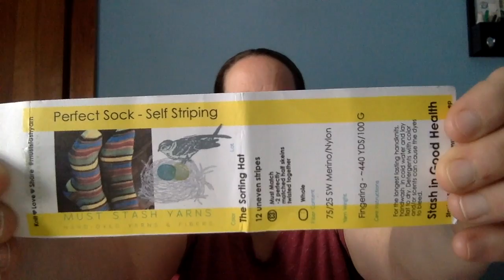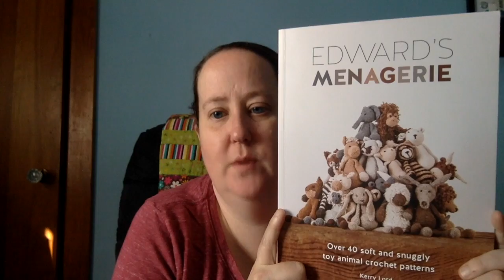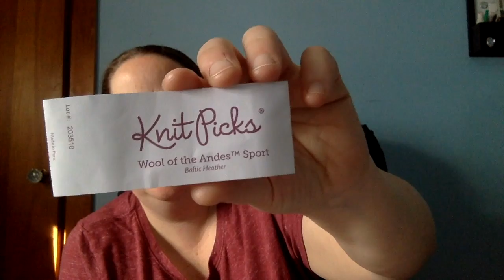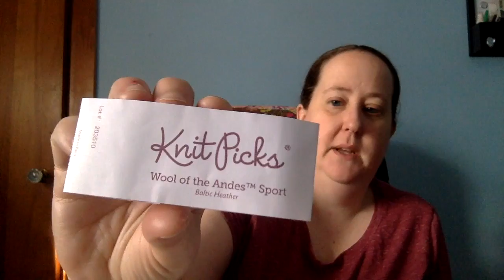TGIF - February 17, 2019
­­­ Find Me On:
Ravelry - gimmeyarn418

Mailing address:
T.G.I.F.